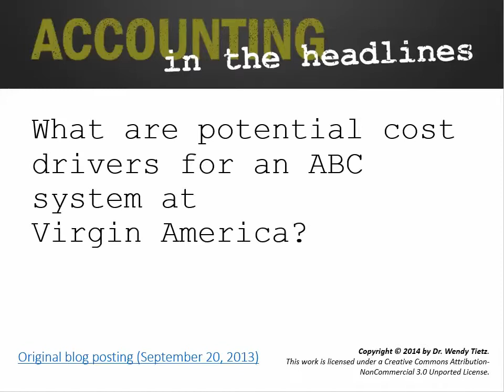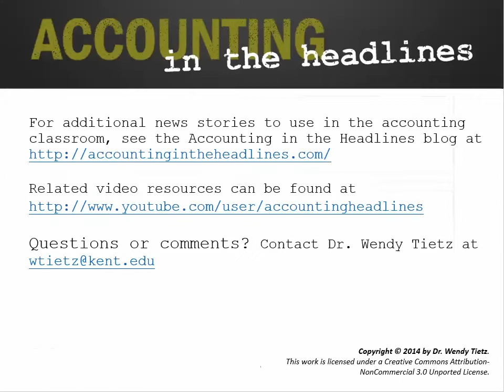What are potential cost drivers for an ABC system at Virgin America?